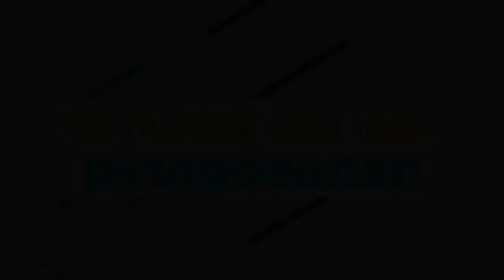JC Alcantara stars in his life story on MMK | Showtime Online U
JC Alcantara excites ebveryone in his upcoming MMK episode.